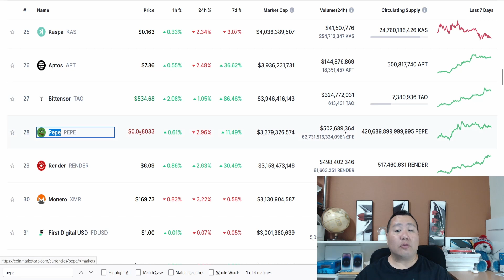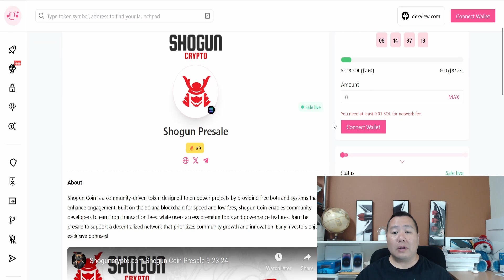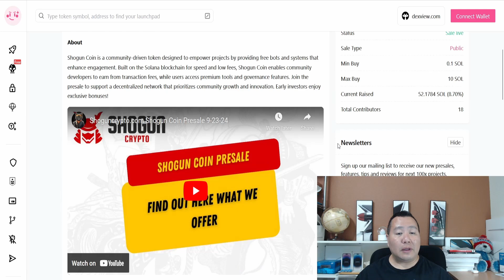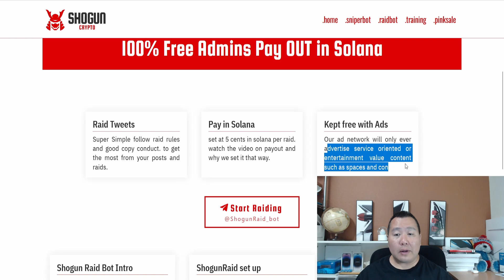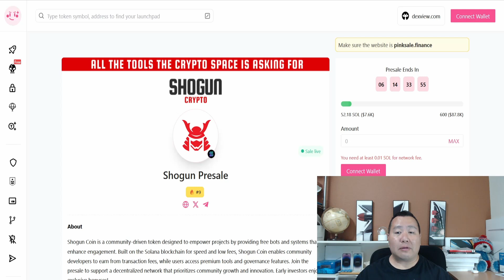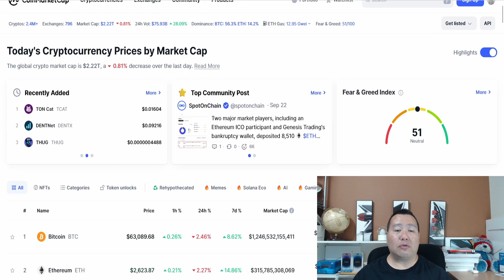NEW MEME COIN CRYPTO PRESALE TODAY !🚀 PINKSALE WEB3PAYMENTS MEGA POTENTIAL ?!👀 🔥 NEXT PEPE ?!